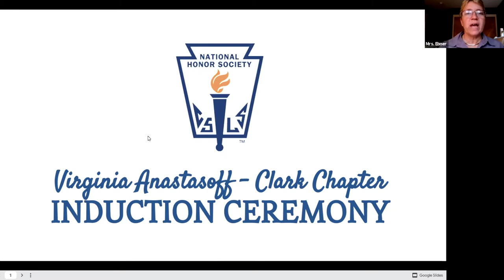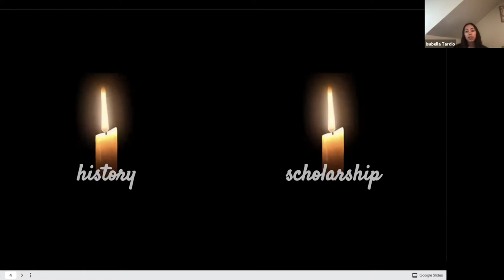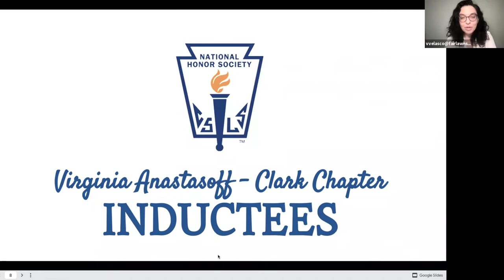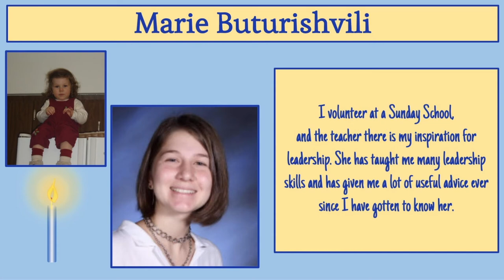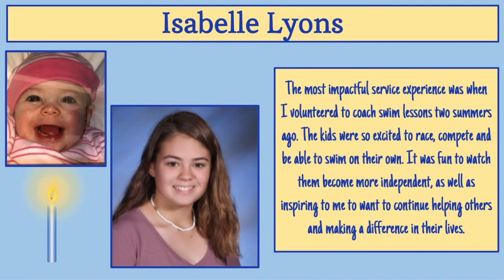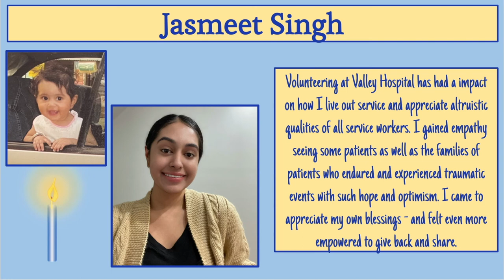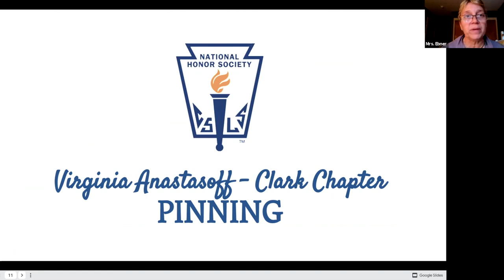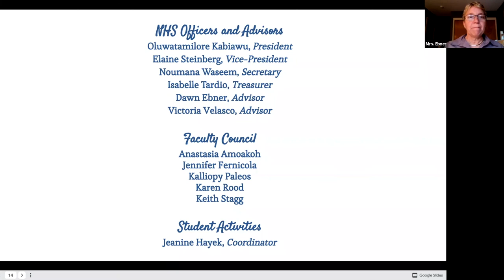National Honor Society Induction Ceremony